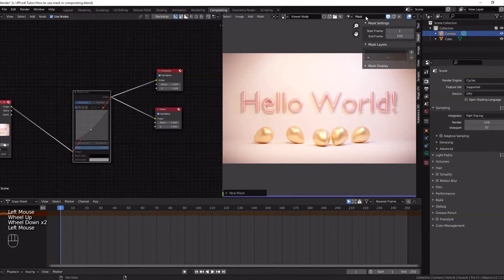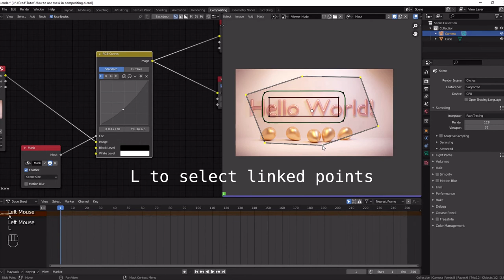How to use mask in compositing Blender 2.9 and 3.0 Quick Tips Series